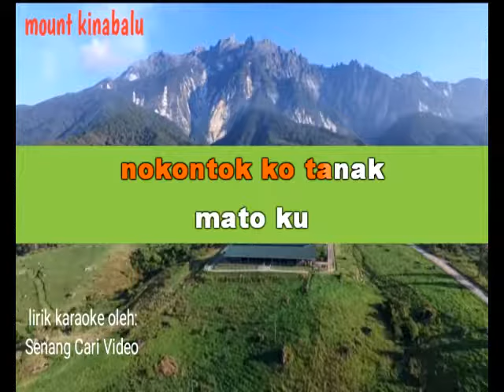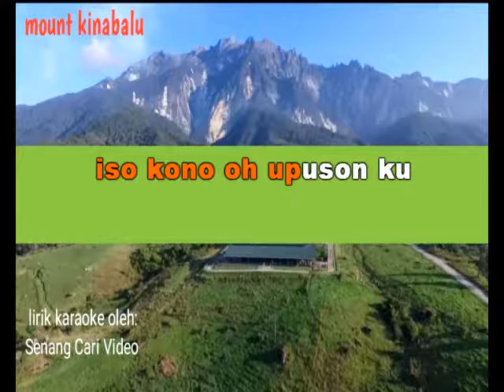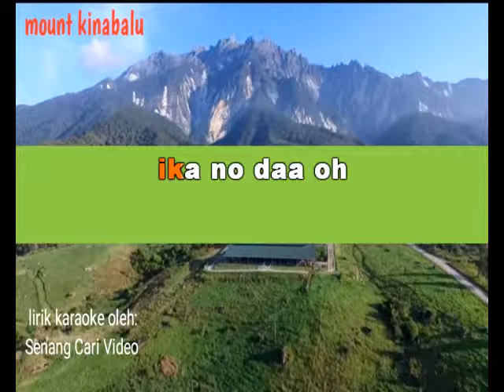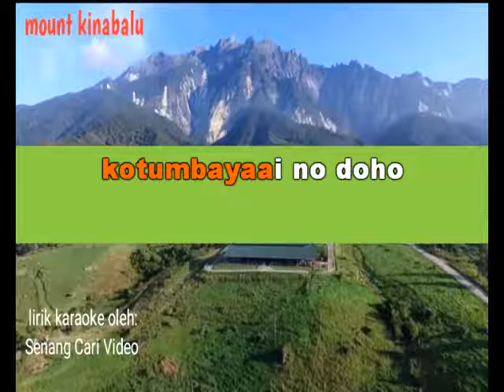KOTUMBAYAAI NOH DOHO - KARAOKE Akimin Baranting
Karaoke lagu lagu Sabahan Campuran